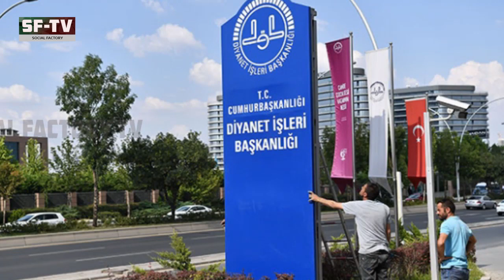How President Erdogan's Turkey is changing! | Social Factory -TV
Turkey is all set to regain its lost glory. Rajjab Tayyip Erdogan is taking all possible measures to bring the Turkish people closer to Islam again.

Due to remarkable advancements in the fields of Technology, the world has become a global village. It is now easier to get access to information of everything in the world. Today, everyone can achieve almost all type of information through Social Media platforms but there are a few who can differentiate between fabricated and actual information.
SF TV will try its level best to bring you the actual face of stories around the globe.
Local and worldwide update of current issues will be provided, valuable facts will be unveiled, quality content of various matters will also be presented; all that in an unbiased way, so that you could remain aware and updated.